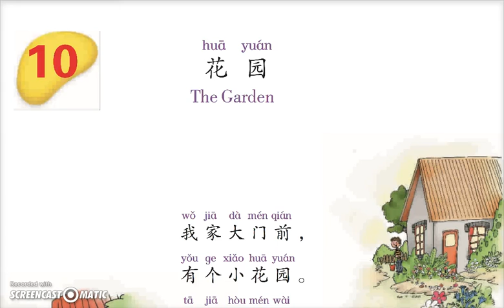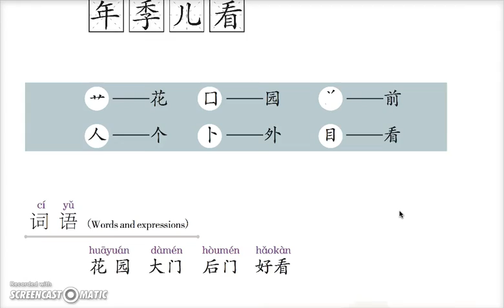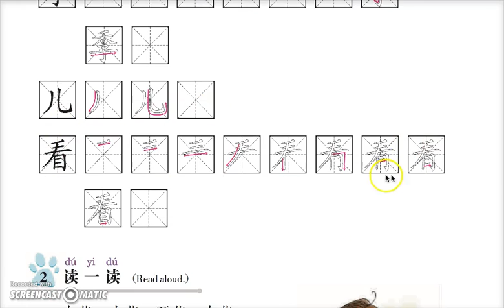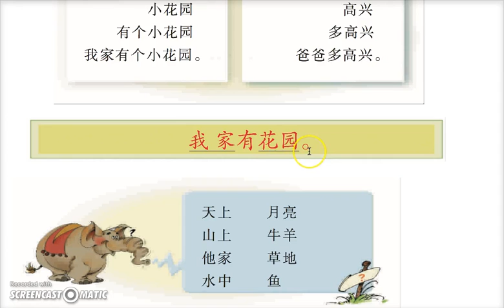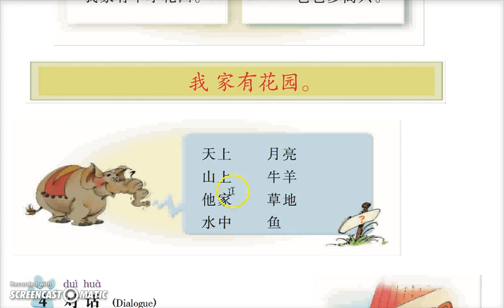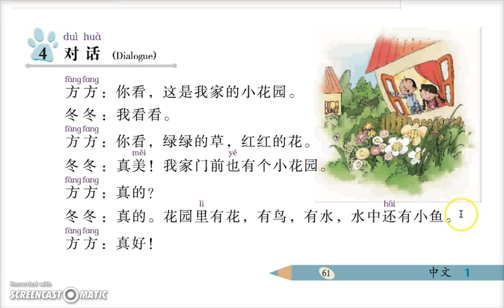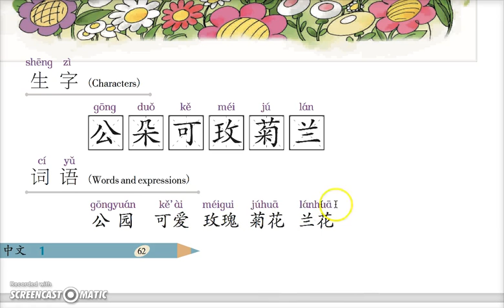Level 1 lesson 10